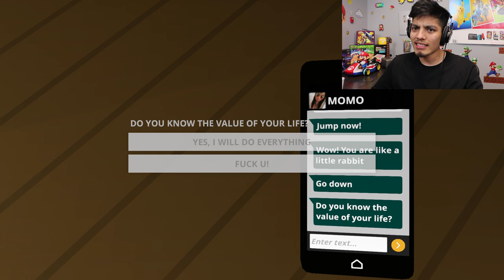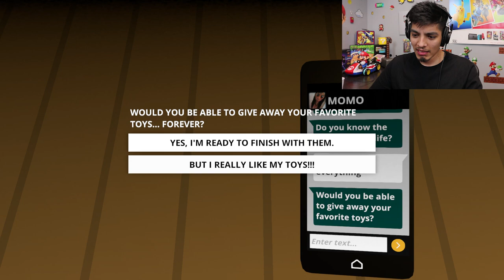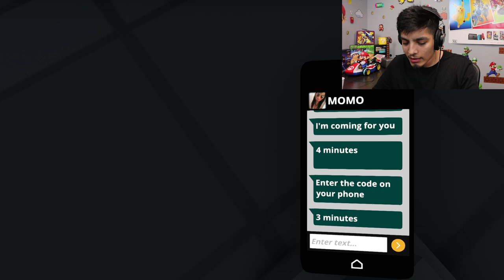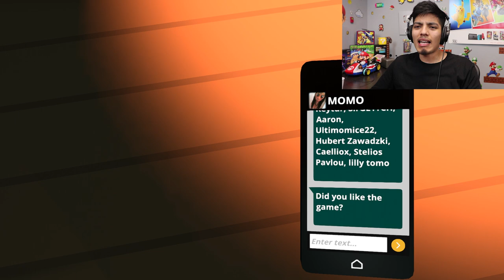MOMO.EXE SCARY GAME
MOMO.EXE 2 | (Full Game)